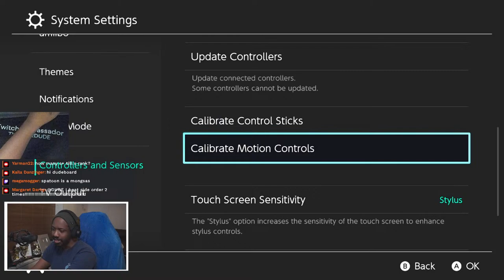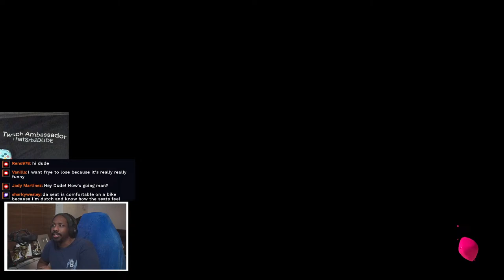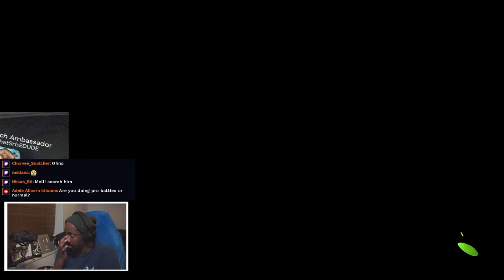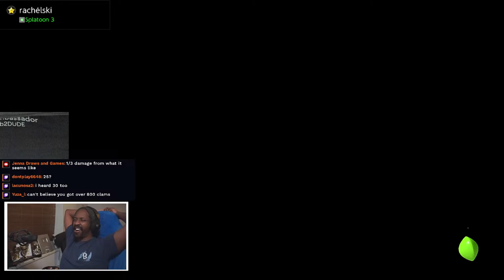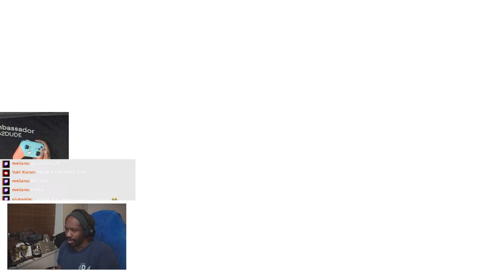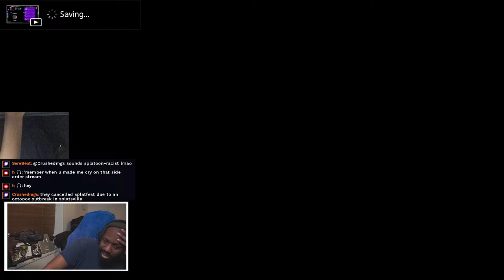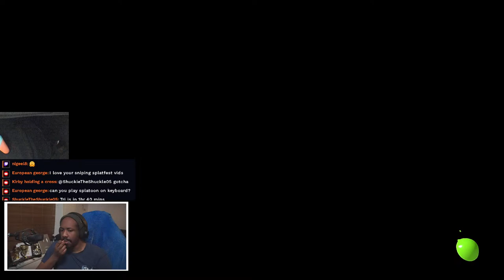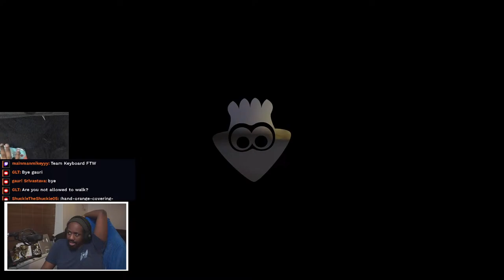Splatoon 3 Splatfest but only Keyboard Players can watch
THIS IS A SPLATOON 3 SPLATFEST 2024 LIVE STREAM